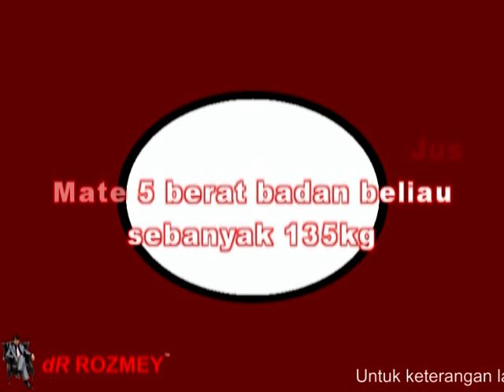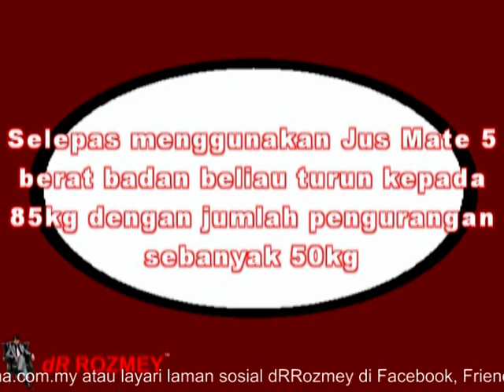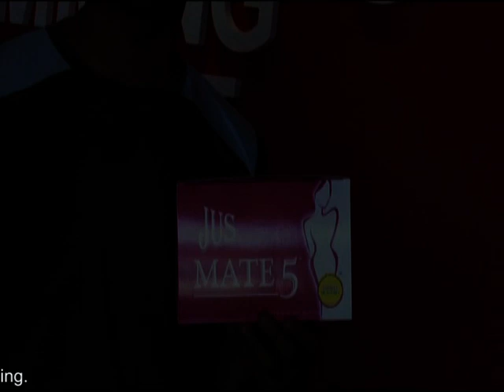dRRozmey : Kejayaan Bob (Testimoni Jus Mate 5) dalam mengurangkan berat badan dengan Jus Mate 5